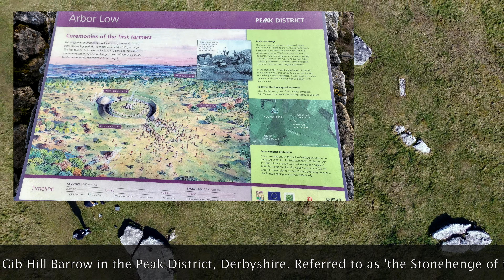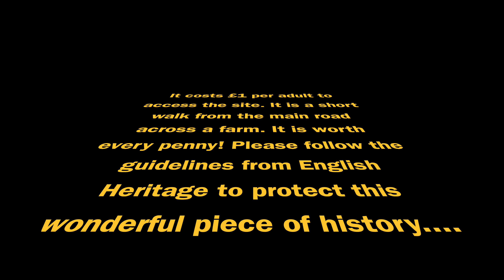Arbor Low Stone Circle and Gib Hill Barrow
A very windy visit to Arbor Low in the Peak District of Derbyshire. Not only is there the stone circle, but also Gib Hill which is a Neolithic Barrow only 200 metres away. It costs £1 to get onto the site, which is well worth it! The Stonehenge of Derbyshire.